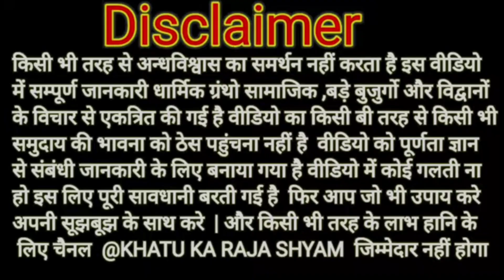कभी नहीं होगी घर के मंदिर में विराजमान बाबा श्याम की मूर्ति खण्डित सिर्फ ये छोटा सा काम करे | khatu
कभी नहीं होगी घर के मंदिर में विराजमान बाबा श्याम की मूर्ति खण्डित सिर्फ ये छोटा सा काम करे  | khatu ka raja shyam |

About video - घर के मंदिर में जल का लोटा रखने से क्या होता है, और उस जल का क्या करें|| khatu shyam ||

khatu shyam
khatu shyam ki pooja,
baba shyam ki puja,
khatu shyam ki puja
khatu dham,
khatu shyam,
khatu shyam ke chamtkar,
khatu shyam ke upay,
khatu shyam ki jyot,
khatu dham kha pr hai,
khatu dham rajasthan,
khatu shyam kese jaye,
khatu kese jaye,
khatu shyam ke bhajan,
bhajan khatu shyam ke,
khatu shyam ki photo ,
khatu shyam ki tasvir,
khatu shyam ke latest bhajan,
khatu shyam ke status,
khatu ka raja shyam,
ekadashi what not to eat ,
ekadashi mein kya khana chahiye
ekadashi mein kya khayen
ekadashi mein namak khana chahie ya nahin
बाबा श्याम का व्रत श्याम की पूजा
खाटू श्याम पूजा विधि
Shyam baba
Shyam baba ji ,
Chalo khatu Khatu dham,
Kanhaiya mittal ji,
 Kanhaiya Mittal ji ke bhajan
Khatu dham mandir darshan
Khatu dham aarti
Khatu dham live Sad
shyam bhajan
Live aarti khatu ki
Khatu shyam bhajan 2023
Khatu shyam latest
Baba shyam janamdin
Baba shyam janam bhajan
New bhajan baba shyam ke
New Khatu Shyam Bhajan
Khatu dhyam ke new bhajan
Khatu shyam ke new songs
Khatu shyam ke gane
Shyam bhajan
Bhajan khatu ke
Hara hu baba bhajan
Hara hu baba par tujhpe bharosa hai,
khatu shyam ki aradas
खाटूश्यामजी का घर में पूजा करने का सही तरीका जान लीजिए श्याम बाबा के व्रत वाले दिन लोगों को क्या गलतियां नहीं करना चाहिए
एकादशी व्रत क्या खाएं और क्या नहीं खाएं
एकादशी व्रत के नियम एकादशी कब है
एकादशी व्रत क्या हैं?
एकादशी व्रत रखने का सही तरीका
एकादशी व्रत का पारण
एकादशी व्रत की पूजा विधि
श्याम की पूजा
 खाटूश्यामजी का घर में पूजा करने का सही तरीका जान लीजिए,
baba shyam ki Khandit murti,
bhagwan ki Khandit murti ki puja karni chahiye,
baba shyam ki Khandit murti ki puja kare ya nhi,
khatu shyam baba ki Khandit murti ka kya kare,
khatu shyam baba ki Khandit murti,
baba shyam ki Khandit murti kis bat ka sanket deti hai,
shyam baba ki tasvir ki puja kaise kare
baba shyam ki puja vidhi
khatushyamji ki murti ki puja kaise kare khatu dham se kya kharide
khatu dham kaise jaye
khatushyamji ko kaise prasann kare
baba shyam ko kaise manaye
khatuwale shyam ki puja kaise kare khatushyamji ke chamatkar pahli baar, khatudham se kya